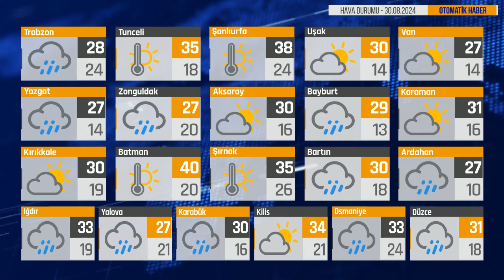Bugün Hava Nasıl? 30.08.2024 Hava Durumu